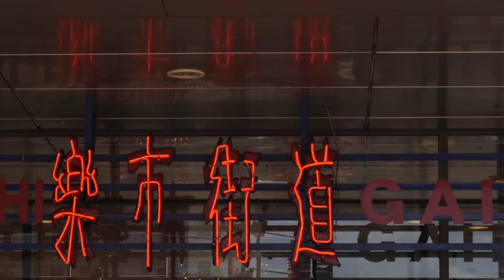【鉄拳王への道】第４話 鉄拳７のCPU戦クリアしたよ!?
格ゲー初心者の有佐（ありさ）が、新たな特技として鉄拳の王を目指します！

今回は師匠まったりさんから教えてもらった、「３すくみ」を使って、CPU戦のクリアを目指します！！

鉄拳初心者でも玄人でも楽しめる企画です。